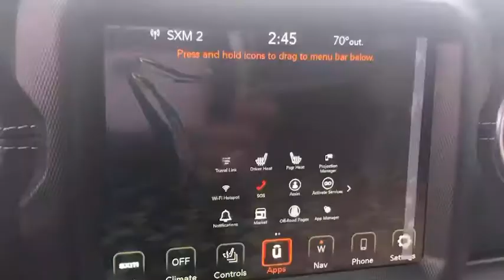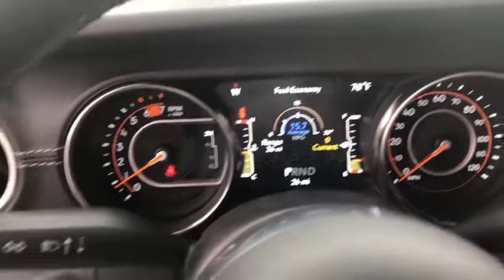2021 Jeep Wrangler Monrovia, Pasadena, Los Angeles, Montebello, Azusa, CA M210178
Black Clearcoat New 2021 Jeep Wrangler available in monrovia, California at Monrovia CDJR. Servicing the Pasadena, Los Angeles, Montebello, Azusa, CA area.

Monrovia CDJR
1305 S Mountain Ave

Recent Arrival!